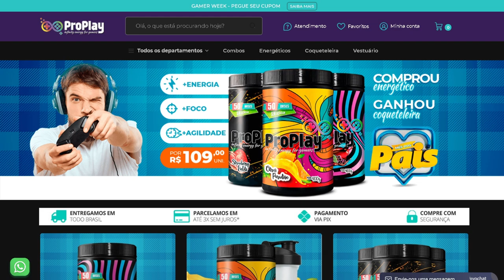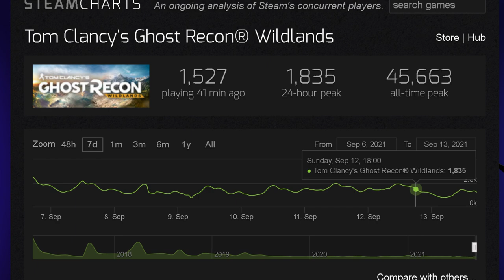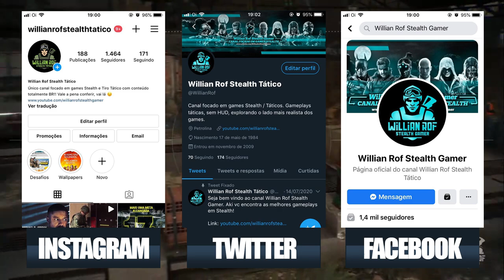Ghost Recon Wildlands no GAMEPASS ainda vale a pena ser jogado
No vídeo de hoje trago ghost recon. Com ghost recon wiildlands a proposta era outra: mundo aberto, alias o maior mapa criado pela ubisoft até aquele momento. Era um projeto bem ambicioso que chegou com tudo, se transformando num dos games mais vendidos de 2017 brigando diretamente com outros títulos enormes como Zelda Breath of the wilds, horizon zero dawn, residente evil 7 e o imortal GTA 5.

O game teve ativamente 2 anos de conteúdos excelentes e foi conquistando até os que criticavam a nova formula inicialmente. O sucesso foi tão grande que a ubisoft se apressou pra engatar uma sequencia com direito a ator famoso e tudo. Mas nós sabemos que o breakpoint saiu com muitos problemas, o que serviu pra fortalecer ainda mais o wildlands.

SEJA MEMBRO!

Facebook Page: willian rof stealth gamer

PLATAFORMAS ONDE JOGO:

PS4
PC